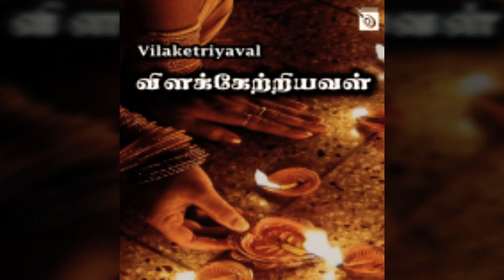Muthama Aasai Muthama - Vilakketriyaval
Muthama Aasai Muthama · T M Sounderrajan · P Susheela

Vilakketriyaval